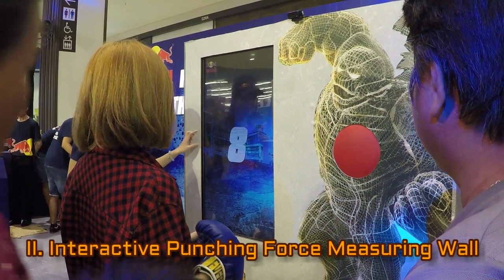[ALTA MEDIA] PROJECT REDBULL - LẬP TRÌNH TƯƠNG TÁC ĐA NỀN TẢNG, ĐA CÔNG NGHỆ